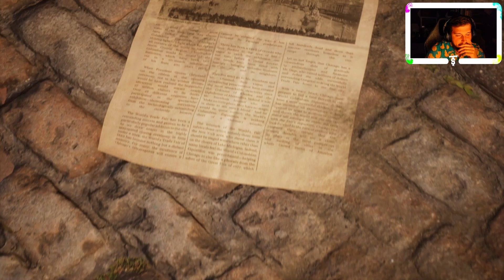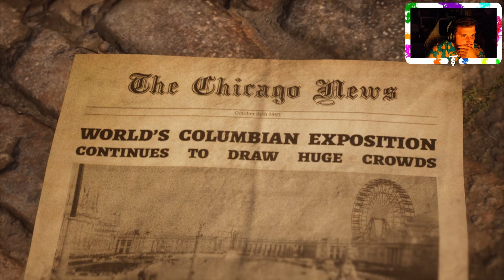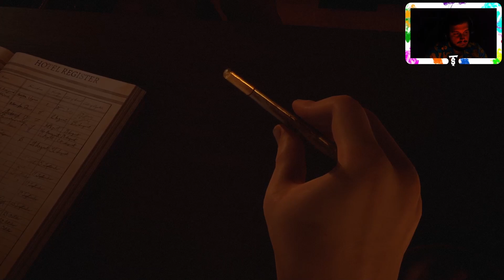E1 - The Devil in Me - The Dark Pictures Anthology - Co-Op Let's Play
IT'S SPOOKY SEASON! You know what that means...HORROR GAME EXTRAVAGANZA!

I love horror games and have played through most of the main stream ones. Supermassive game's The Dark Pictures Anthology series is right up my alley as it combines horror games and decision based story telling. Their first massive hit was "Until Dawn," which I played a long time ago, and was absolutely blown away by the story telling/action sequences. I have also played "Man of Medan," with one of my friends, and you can find that playlist on the channel.

This playthrough is with my friend TJ using the online co-op method. Join us for all of the crazy fun!

About Story Theory!

I enjoy story based single player games, building/factory games, horror games, and the occasional multiplayer.  My Let’s Plays will be based on some of the best solo campaign games in the industry on PC, Xbox, and Playstation.  I try my best to find any and all collectibles and read as much into the lore of a game as possible.

All inquiries can be sent to the address below.